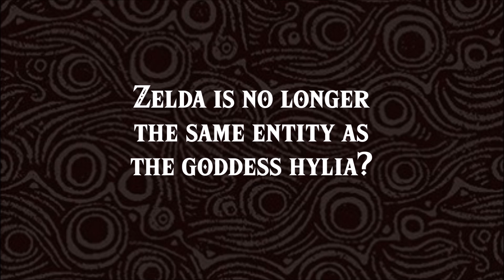Zelda Breath of the Wild: Zelda Isn't Hylia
Due to an issue with youtube, the spaces in my descriptions got removed.
You can find the links to my various stuff below, and then below that, the original descriptions, albeit with no spaces.

Join the discussion in The Boko Camp Discord Server theory about how zelda is no longer the goddess hylia in botw.